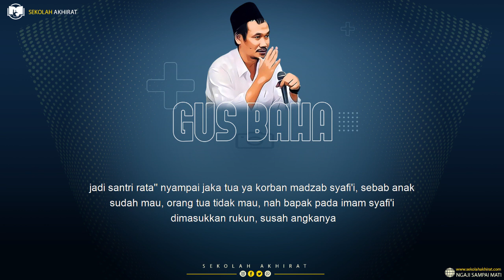Gus Baha : Posisi Ahlu Sunah Yang Sesungguhnya (Terjemah Indonesia)